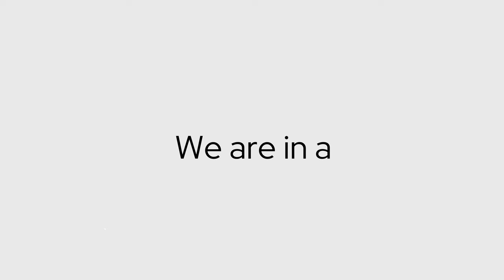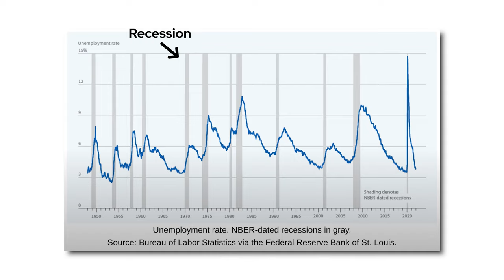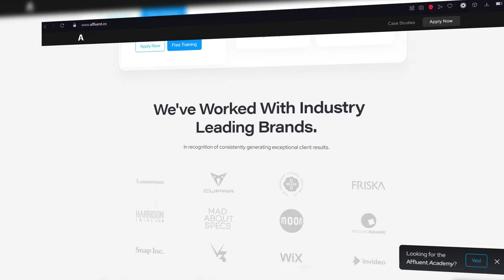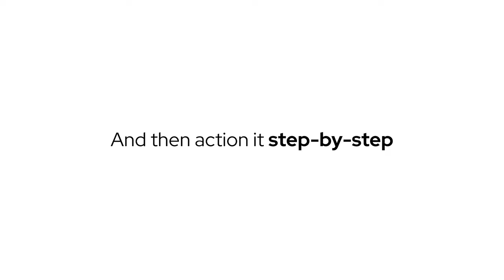IT’S HAPPENING… THIS IS NOT A JOKE!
It’s official… we’re in a recession!

Unless you’ve been living under a rock, you’ve probably seen hundreds of videos, news articles and media reports stating this.

But in today’s video, I’m going to go over what to expect and why you should be worried if you’re not financially secure right now!

Because this is only the beginning, things are going to get worse.. a lot worse!